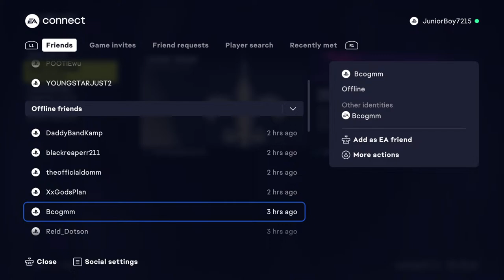Madden 24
Sports